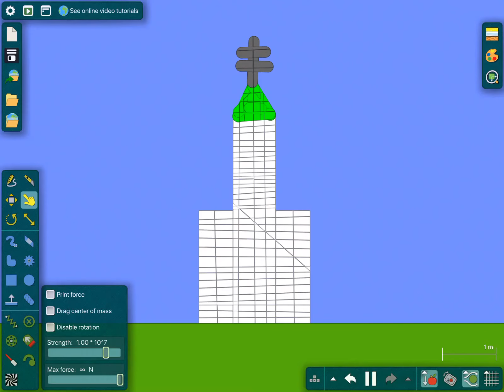Life after people algodoo Chrysler building